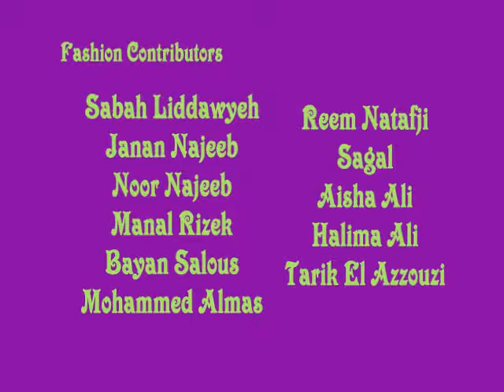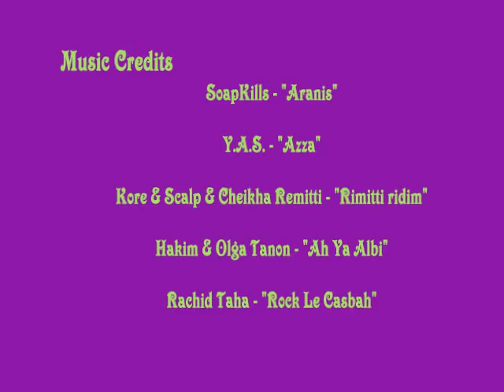Arab World Fest Fashion Show 2010 Part 3